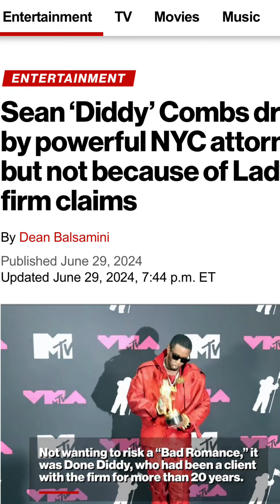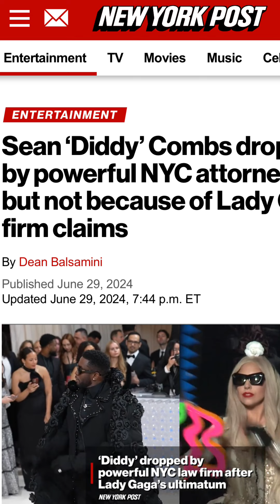SEAN ‘DIDDY’ COMBS DROPPED BY MANHATTAN LAW FIRM!!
credit: New York Post